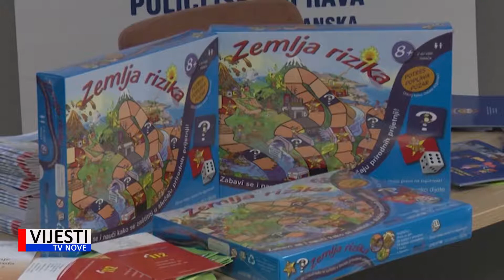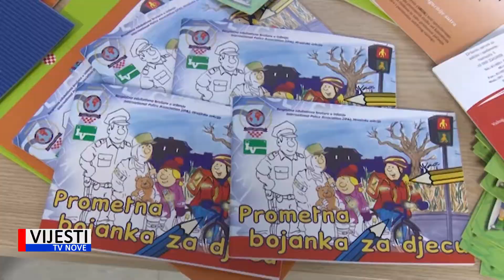Vijesti TVN - Međunarodni dan o smanjenju rizika katastrofa 14.10.2019.